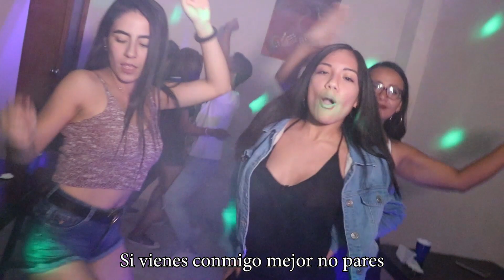Daddy Yankee & Snow - CON CALMA (PARODIA) - EnPareja2 / DeMiPaTi /LULI - ClubXXI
Esta es una parodia de la canción Con Calma de Daddy Yankee.
Gracias a todos los que hicieron posible esta producción, a toda la familia de EnPareja2, a Wayo y Benyi de DeMiPaTi, a la gran LULI, al gran Dann Lamadrid Vargas de ClubXXI, a Brayan Chul, a José Díaz y a todos los que fueron parte directa o indirectamente de este trabajo. Gracias totales!!

José Díaz: @jose_diazfer
Dayana Barturén: @dayana_barturen
Eveling Bonilla: @evelingbonilla
Nahúm Leyva: @nahum.leyva26